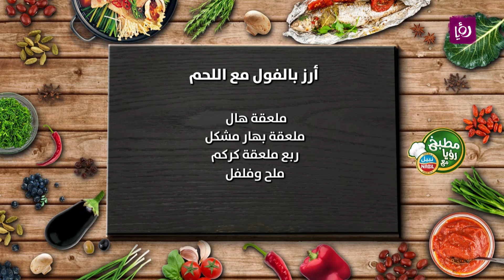مطبخ رؤيا مع نبيل - أرز بالفول مع اللحم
الشيف نضال البريحي يحضر أرز بالفول مع اللحم

مطبخ رؤيا